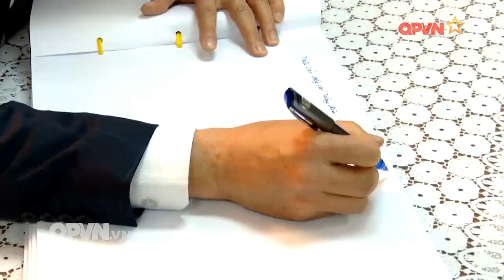Đại sứ Phạm Sanh Châu thăm Tàu 016-Quang Trung tham gia diễn tập tại Ấn Độ